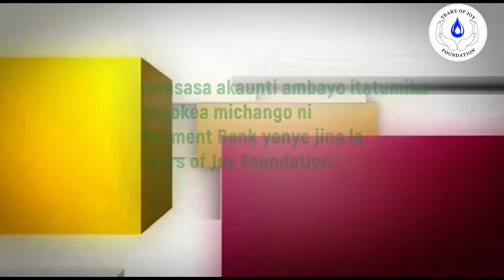UGAWAJI FUTARI MJI MKWONGWE WALETA MAJABU WATU AINA HII WANAOISHI TEARS OF JOY WALETA FARAJA